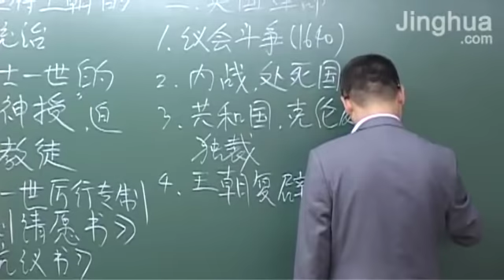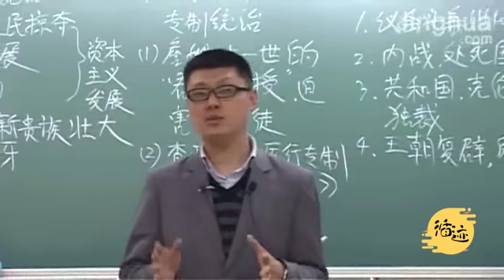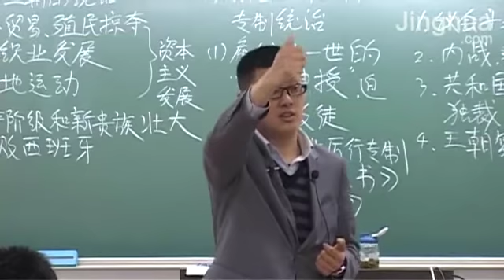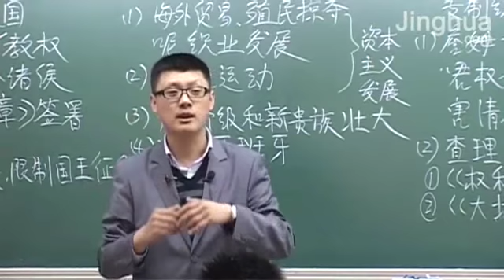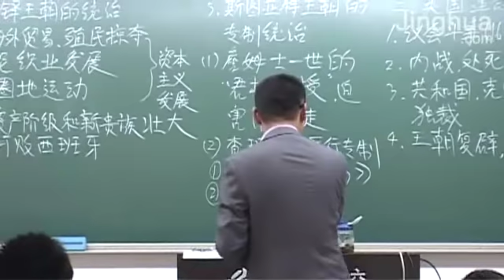【改革与民主】42 完了，这下子来了个更狠的